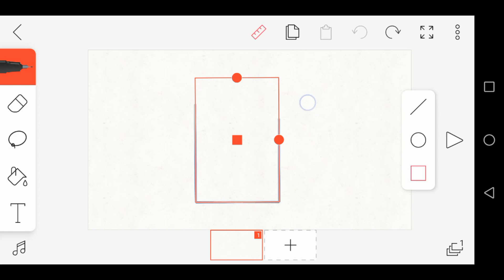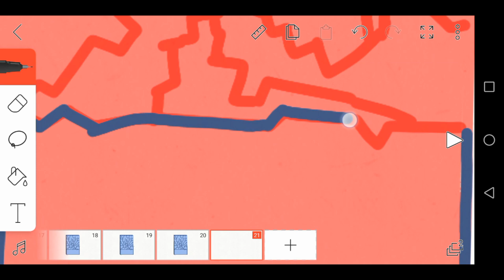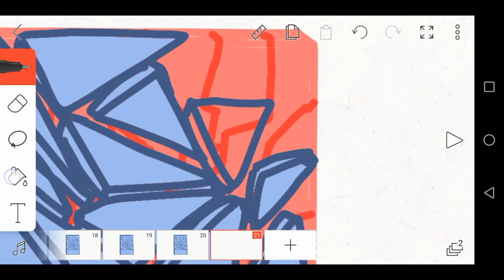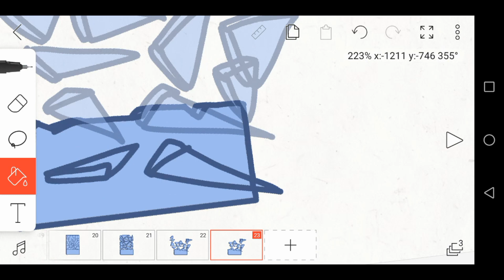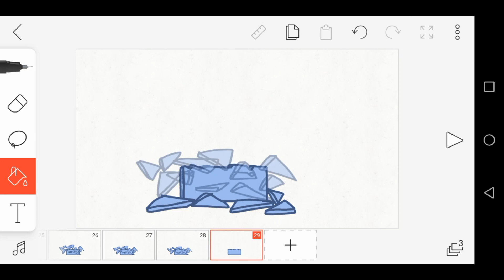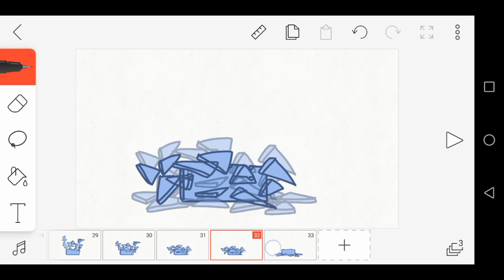Breaking glass | Animation process